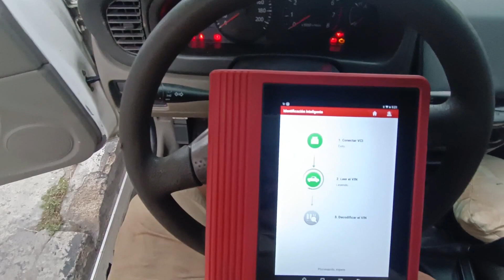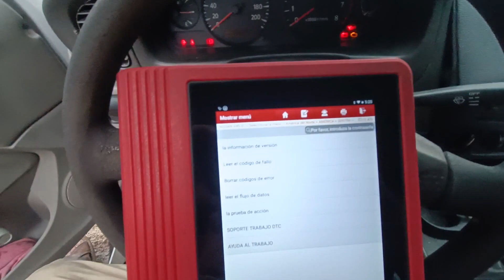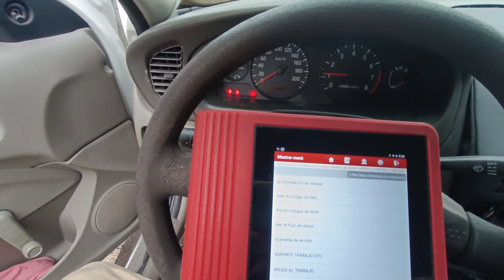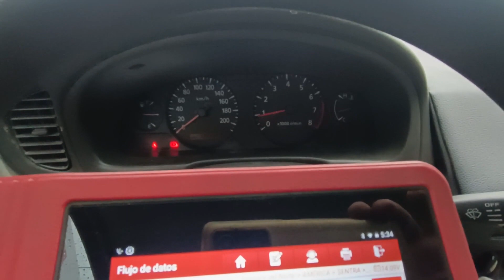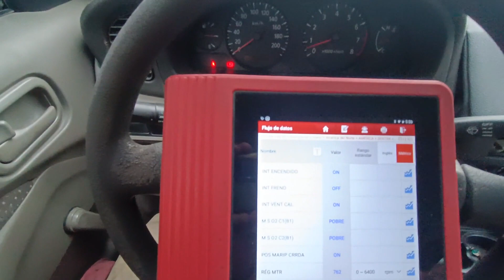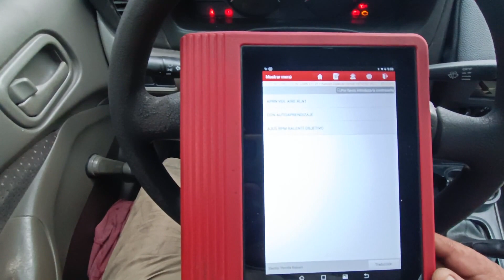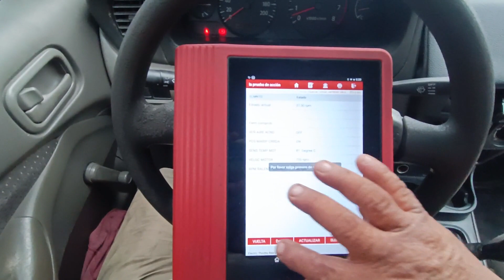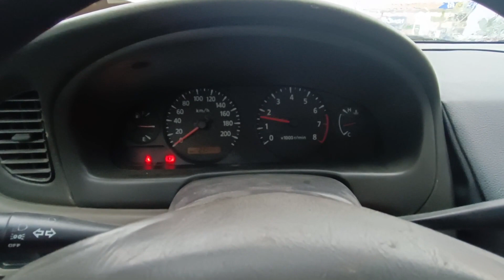como checar fallo de cadenas nissan sentra P0300 Random Misfire Detected Code